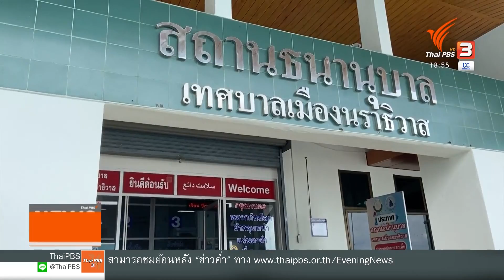ภาระผู้ปกครองช่วงเปิดภาคเรียน (3 พ.ค. 65)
ใกล้เปิดเทอมแบบนี้ ทุกปีบรรยากาศโรงจำนำคึกคัก และการค้าขายในร้ายขายชุดนักเรียนก็เช่นกัน แต่ปีนี้เป็นปีที่เศรษฐกิจหนักหนาสาหัส การจับจ่ายช่วงนี้อาจจะต้องรัดเข็มขัดมากขึ้น